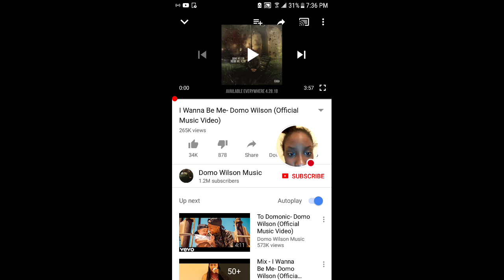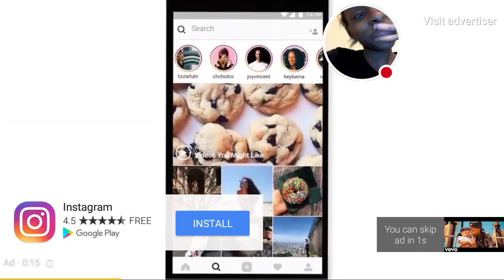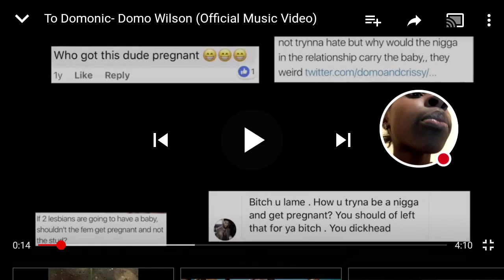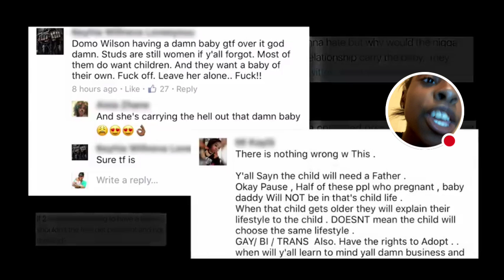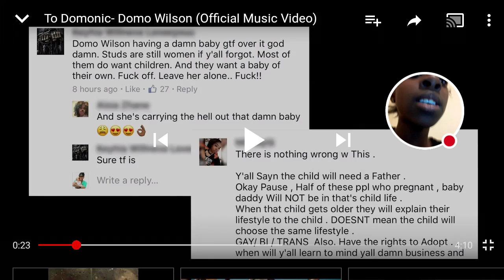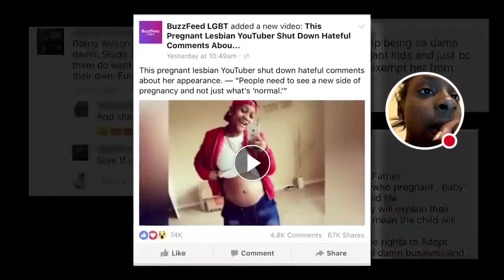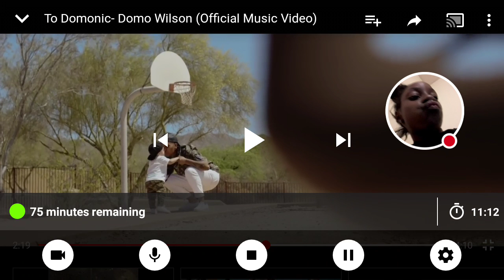Reacting to domo Wilson I wanna be me(to domoinc)